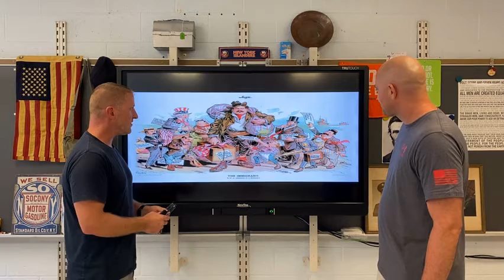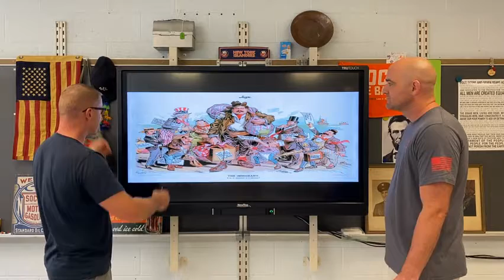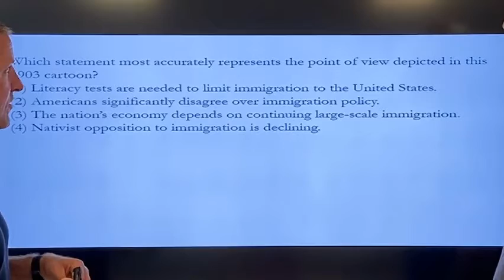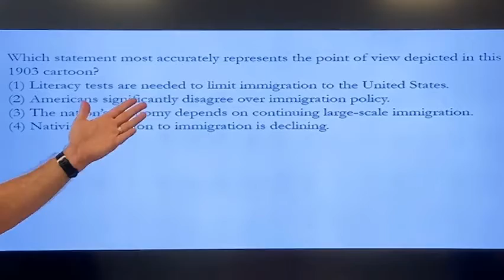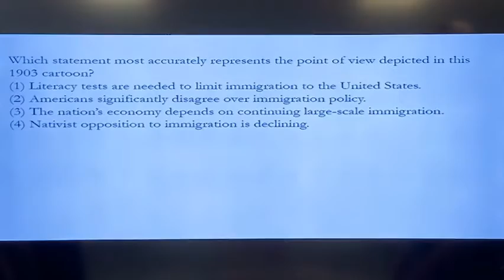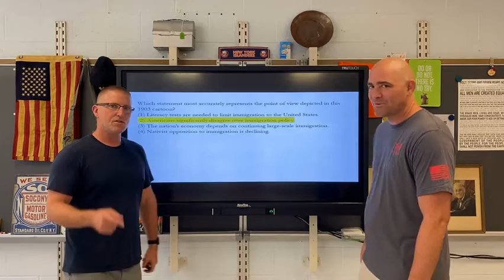The immigrant: Is he an acquisition or detriment?-U.S. History Regents